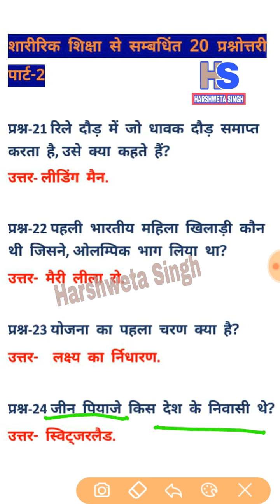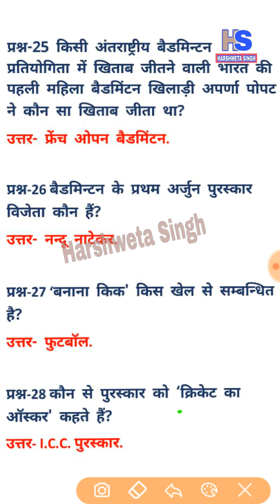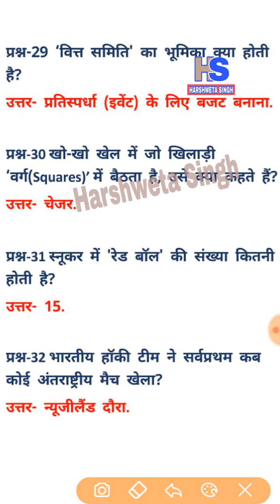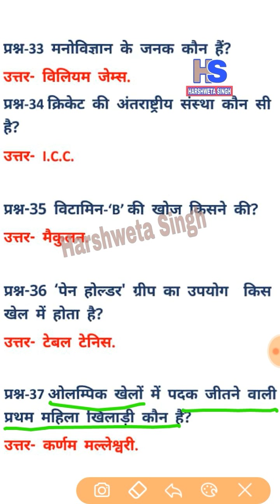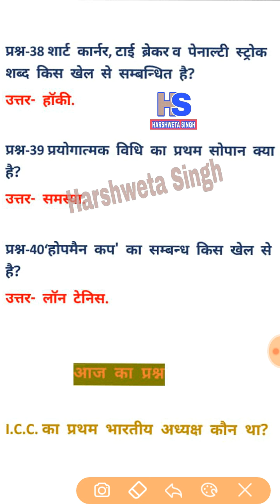शिक्षा के संम्भावित 20 प्रश्नोत्तरी पार्ट-2